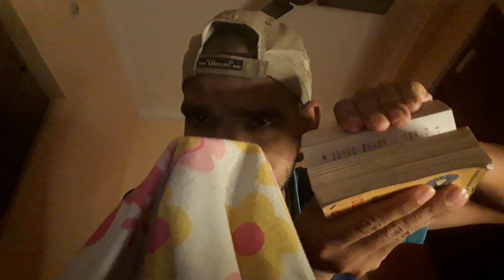Random and Unpredictable Asmr Tingly Immunity TRIGGERS(tapping, scratching, rubbing)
HELLO FRIENDS
WELCOME TO ASMR VIDEOS GALLERY
HERE YOU WILL GET ASMR SUPER RELAXING TRIGGERS & TINGLES VIDEOS
EVERYDAY YOU WILL GET ASMR VIDEOS

A term used to describe a tingling or goosebumps sensation in response to specific triggering audio or visual stimuli.These sensations are said to spread across the skull or down the neck and for some down the spine or limbs.when experiencingasmr sensations, some people report pleasant feelings of relaxation,calmness, sleepiness or wellbeing.